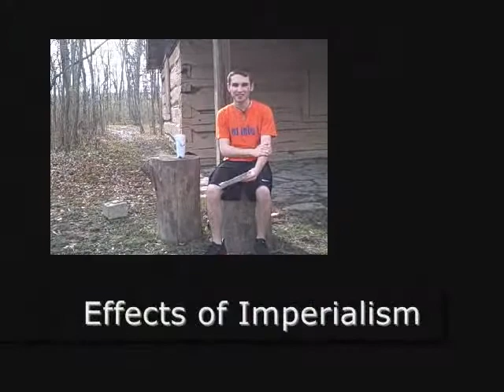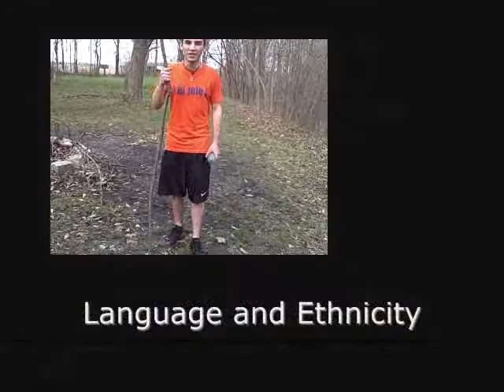A Tale of Two Countries - Hispaniola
BU Comparative Politics 4/18/13